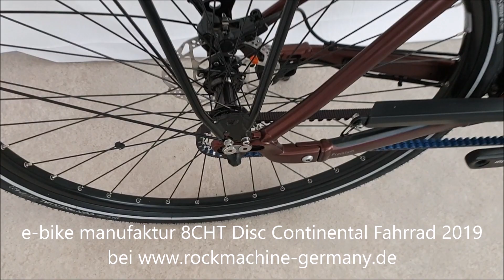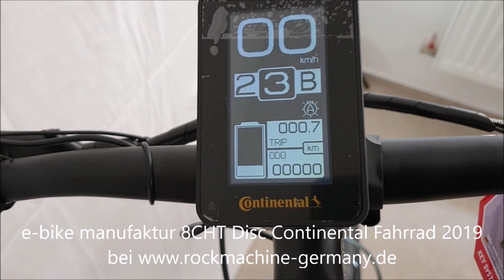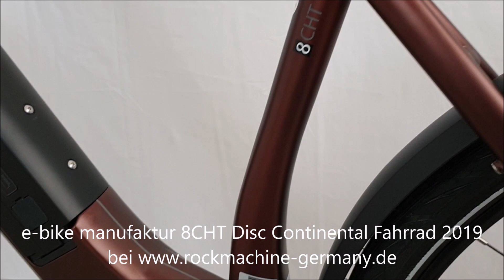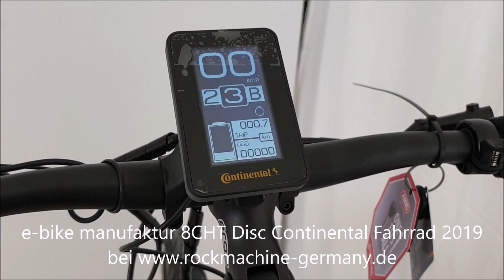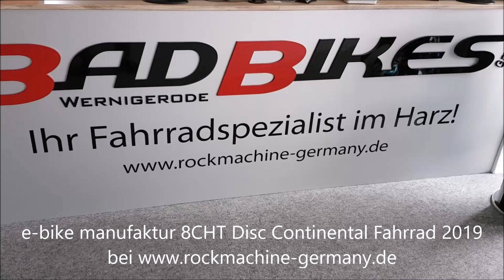e bike manufaktur 8CHT Disc Continental Revolution 48V Intube 600WH Elektro Fahrrad 2019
e-bike manufaktur 8CHT Disc Continental Elektro Fahrrad 2019
Das e-bike manufaktur 8CHT Disc ist ausgestattet
//mit einer Rock Shox Federgabel,
//einem 250W Continental Revolution Motor mit leistungsstarkem,
//vollintegriertem 600Wh Lithium Ionen Rahmenakku
//und einer hydraulischen Shimano Deore Scheibenbremse.
Rahmen:  e-bike manufaktur Aluminium 6061, Continental-Interface
Gabel:  Rock Shox Federgabel, 28" Aluminium
Steuersatz:  Acros AZX-212 tapered
Motor:  Continental Revolution, 48 Mittelmotor, 250W
Akku:  Rahmenakku vollintegriert, 48 Volt, 12.5 Ah, Lithium Ionen, 600Wh
Display:  Continental Display incl. Bluetooth
Kette:  Gates CDX-Antriebsriemen
Kurbelsatz:  Lasco Aluminium 170 mm, Gates CDX Riemenscheibe, 24 Zähne
Kassette:  Gates CDX Riemenscheibe, 24 Zähne
Lenker:  Levelnine, Trekking, Aluminium, 9°, 660 mm
Vorbau:  Humpert Ergotec Octopus 50, winkelverstellbar, 31,8 mm
Sattel:  Selle Royal Essenza
Sattelstütze:  Humpert, Atar, patent, Aluminium, 31,6 mm, 300 mm
Bremsen:  Shimano Deore (160 mm)
Bremshebel:  Shimano Deore, 3-Finger Bremshebel
Naben:  Shimano Deore/Shimano Deore
Felgen:  Schürmann YAK19 Disc Aluminium Hohlkammer
Pedale:  Aluminium
Beleuchtung vorne:  Busch&Müller Lumotec IQ-XS, 70 LUX mit Standlicht
Beleuchtung hinten:  Busch&Müller Toplight 2C, mit Standlicht
Gepäckträger:  Racktime, strebenlos mit Federklappe
Schutzbleche:  SKS Kunststoff
Ständer:  Pletscher Comp Flex, Hinterbauständer